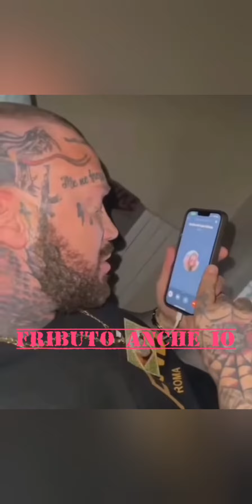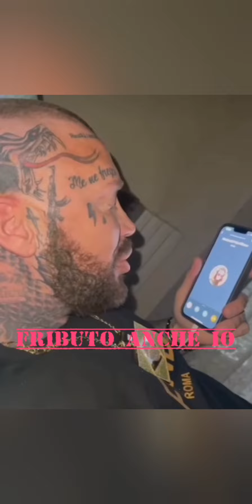brasiliano accusa Fabrizio Corona di fare truffe con prove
Profilo ufficiale instagram fributo anche io Official per contenuti extra.